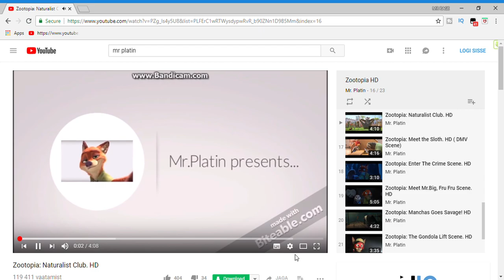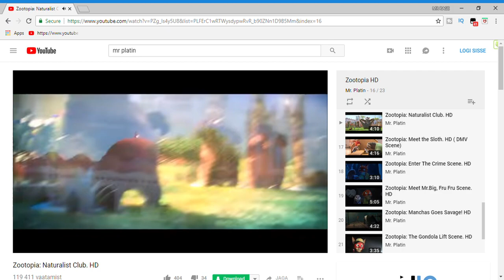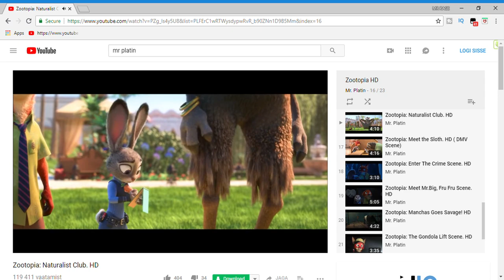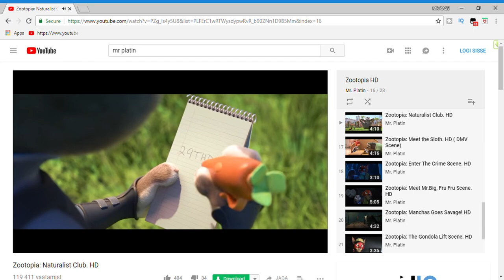Zootopia: naturalist club (reupload)